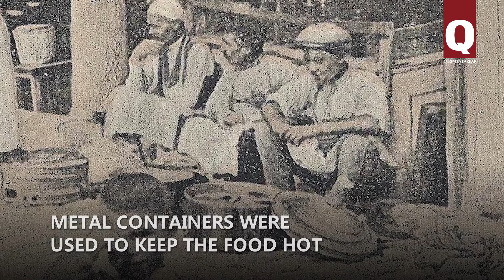Crimea’s grand bazaar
There used to be a grand bazar in Akmesjit (Simferopol). People all over Crimea came there to sell goods. The goods were carried by carts.